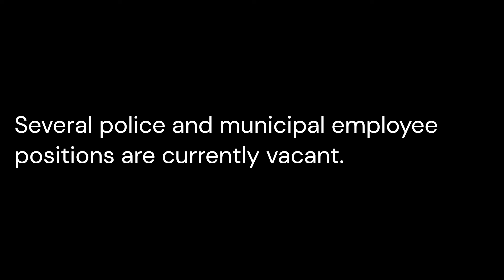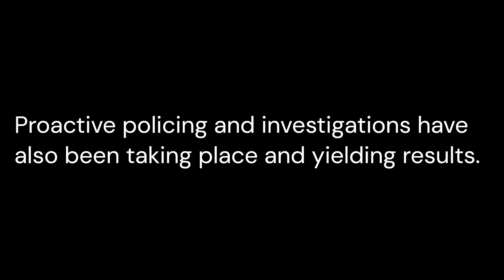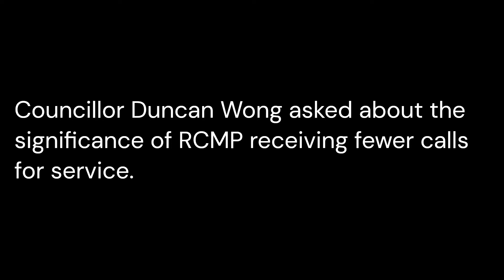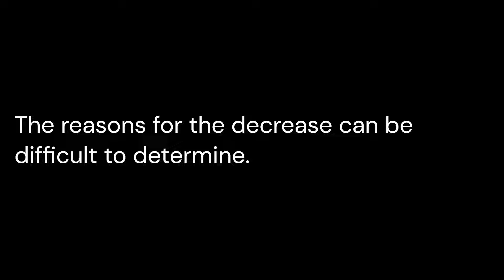RCMP Report April 2024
Thompson city council heard the April RCMP report during the Committee of the Whole meeting on May 21.